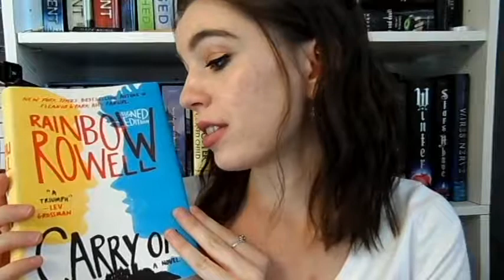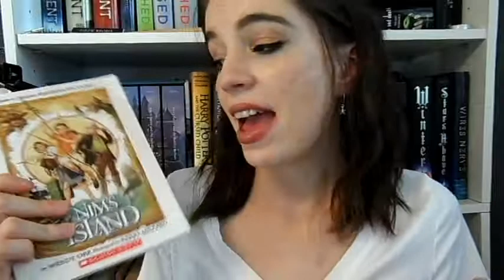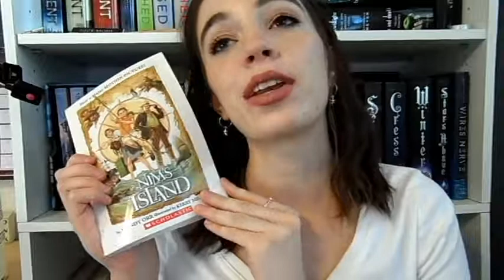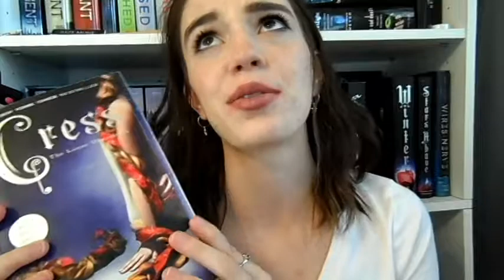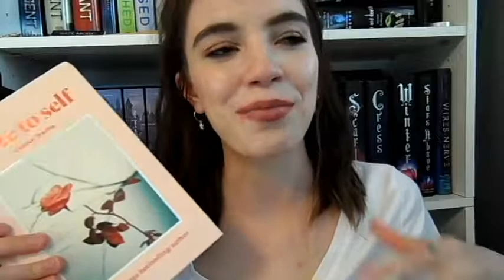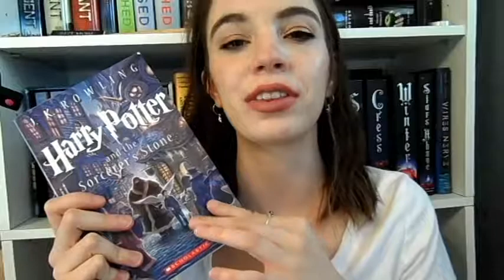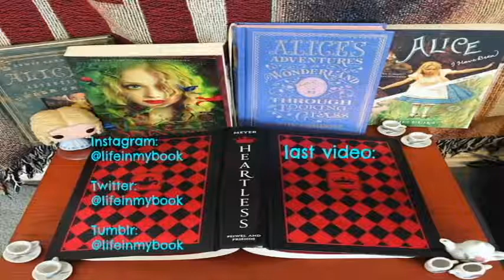Book Lover Survival Tag! || Shannon Leigh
Tag videos are just so much fun! They're a great way to give/get new book recommendations in a really entertaining format. I hope you had fun watching this!
♥xoxo~
Shannon

I love you all & hope that my videos bring some light into your life ♥